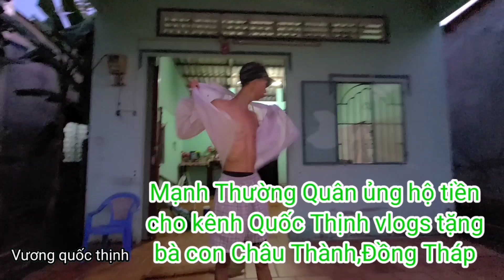Mạnh Thường Quân tặng tiền bà con Châu Thành, Đồng Tháp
mientay vuongquocthinh bendo benpha Nhamancauve .Chào mừng các bạn đến kênh vương quốc thịnh, các bạn thân mến quốc thịnh chia sẽ những cảnh chợ quê,chợ miền tây đồng tháp , đặc biêt chợ sadec, những bến đò , bến phà miền tây quê của quốc thịnh từ lúc còn thơ ấu mà thịnh đã đi qua nay trở lạ khác xưa nhiều..NgòaI ra quốc thịnh CŨNG CÓ BÁN GẠO SỈ VÀ LẺ , Số ĐIỆN THOẠI ;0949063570, ZAOLO THỊNH VƯƠNG 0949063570..Số Phone .zalo
Các bạn thân mến quốc thịnh có chia sẽ những hoàn cảnh đáng thương, làm từ thiện phát gạo cho bà con nghèo ,già , bệnh tật ..v.v.. Quốc thịnh được cá nhà hảo tâm, mạnh thường quân gởi tiền mua gaocủa quốc thịnh và QUỐC THỊNH đi phát gạo cho bà con quê mình